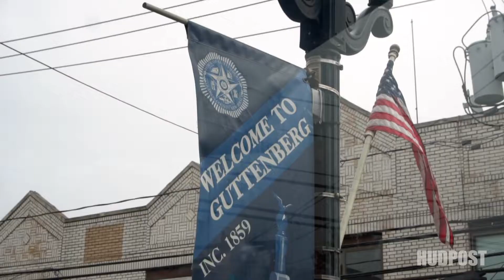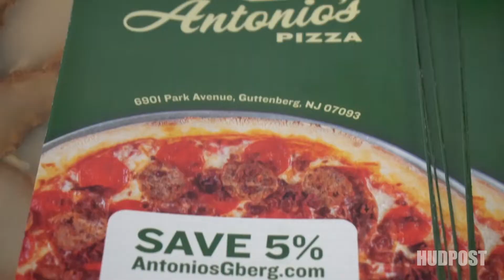The Best Pizza in Guttenberg, NJ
Congratulations to Antonio’s Pizzeria for being voted the best pizza in Guttenberg.

Thank you to Mayor Wayne Zitt for presenting the award on behalf o HudPost.